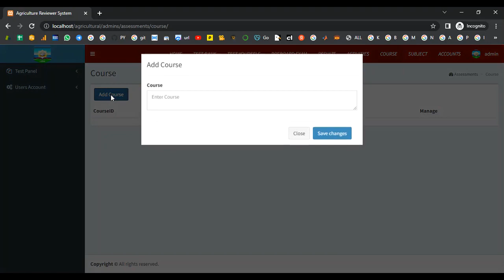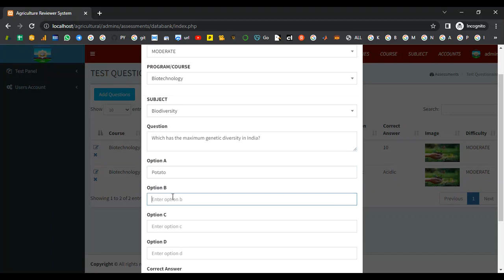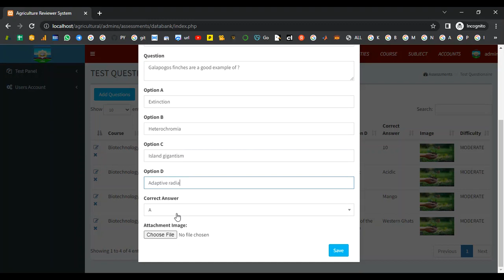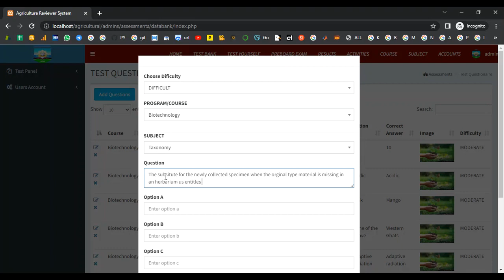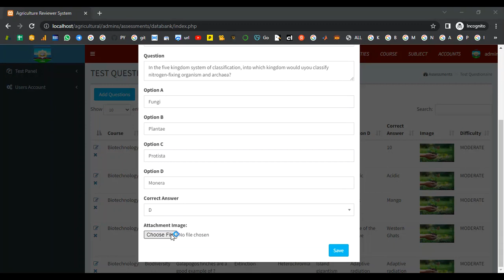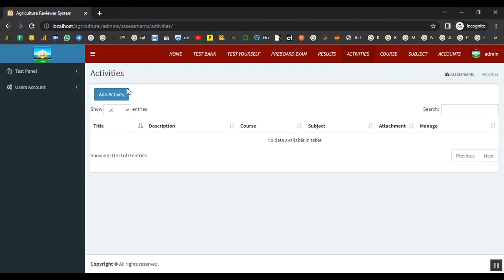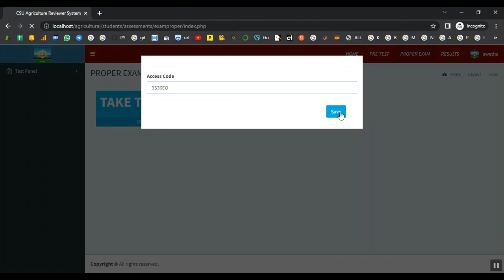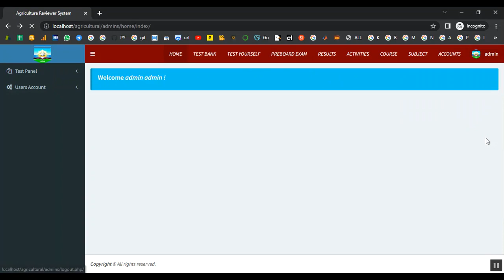Agriculture Exam Reviewer in PHP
IEEE PROJECTS 2024 TITLE LIST

* Complete Source Code
* Complete Documentation
* Complete Presentation Slides
* Flow Diagram
* Database File or Dataset
* Screenshots
* Execution Procedure
* Video Tutorials
* Supporting Softwares

Support Specialization
* 24/7 Support
* Ticketing System
* Voice Conference
* Video On Demand
* Remote Connectivity
* Document Customization